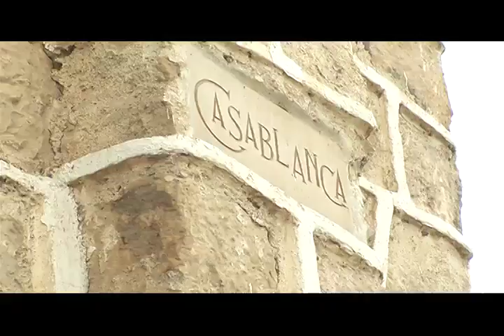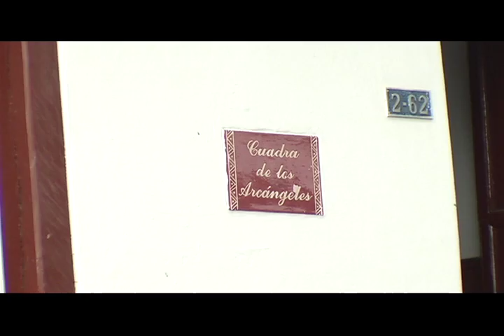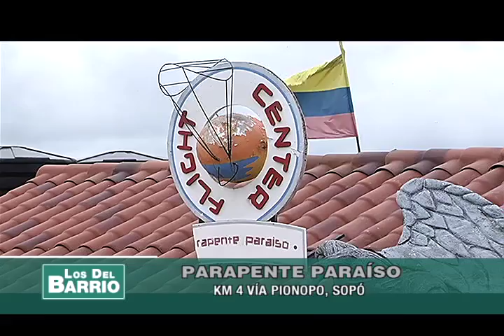LOS DEL BARRIO en Sopó- Parte 1